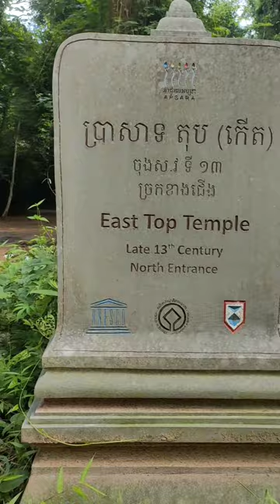ប្រាសាទថ្មភក់សង់ក្រោយបំផុតសម័យអង្គរ cambodia khmer sokun temple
Prasat Top East has the original merchant, Prasat Monglathak Located in the Angkor Thom area between the Chey Gate and the Ghost Gate, this temple was built during the reign of Jayavarman VIII at the end of the 13th century.Dedicated to Brahminism and the Royal Teacher named Chey Mongkulathak This temple is the last temple built of sandstone of the Angkorian period, later we do not see any other temple built of sandstone During the reign of Jayavarman VIII, Buddhism was converted to Brahmanism.The cause of the conflict between Khmer and Khmer is war, the cause of conflict between Khmer and Khmer is the war of religion and religion And there was an uprising against the king and there was an uprising against Jayavarman VIII.Due to this conflict, the central power weakened and the small states under the control of the Khmer Empire rose up against and seceded.Anti-Wei occupation of Khmer territory and culture From then on, the Khmer Empire gradually weakened, leading to the collapse of Angkor and Khmer territory began to shrink until today.

ប្រាសាទតុបខាងកើត
angkor wat
siem reap
siem reap cambodia
cambodia travel
angkor wat temple
siem reap 2023
cambodia 2023
travel cambodia
cambodia travel vlog
cambodia vlog